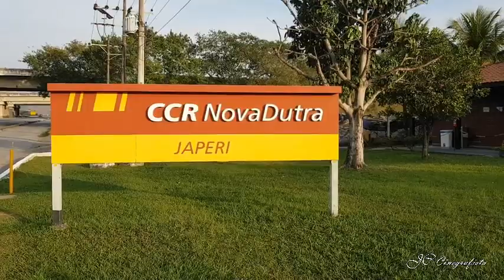PEDAL ENG°PEDREIRA / JAPERI X MURIQUI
GRUPO PEDAL SEM STRESS